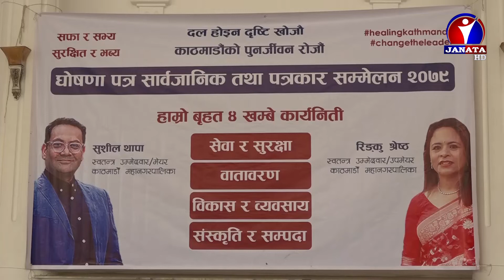घोषणा पत्र सार्वजनिक गरेर मनोनयन दर्ता || Janata News Report